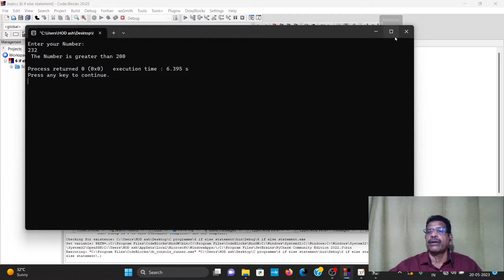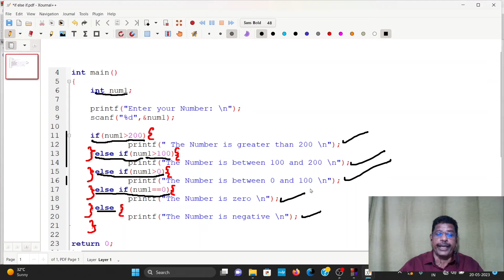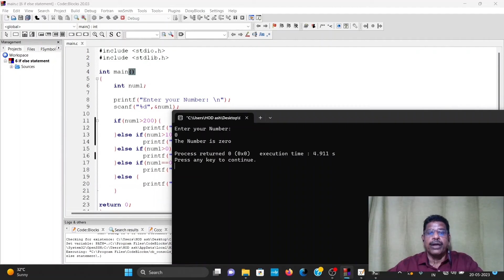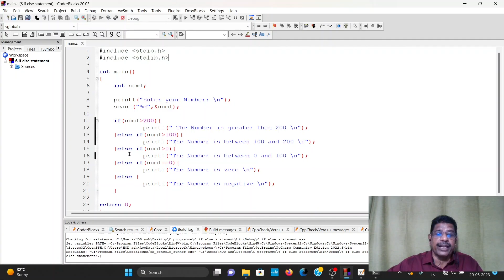8 If…else if….else statement. Programing in C.EST 102.KTU.C programing.Programming in C,EST102.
Programming in C,EST102,Introduction. programing in C